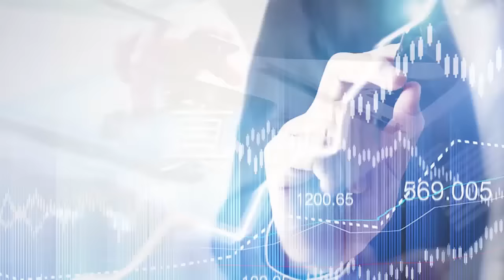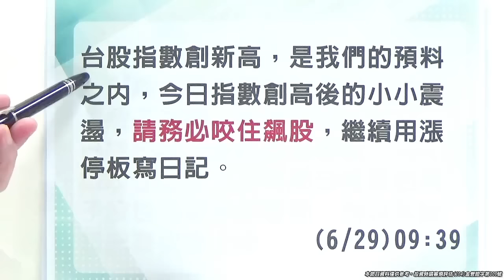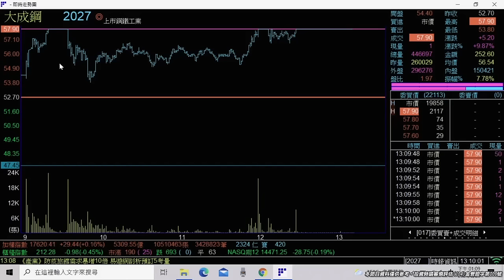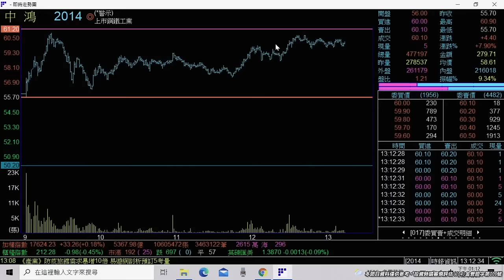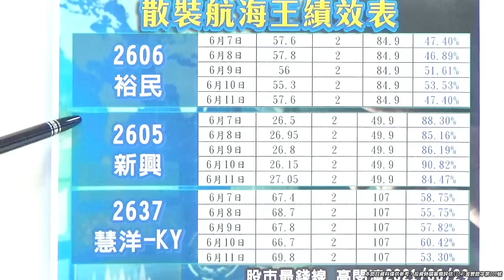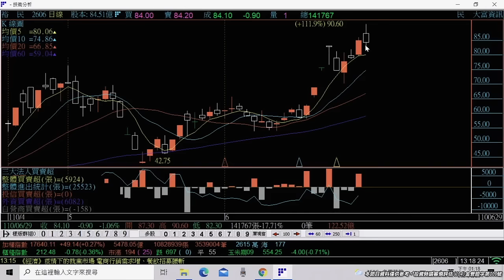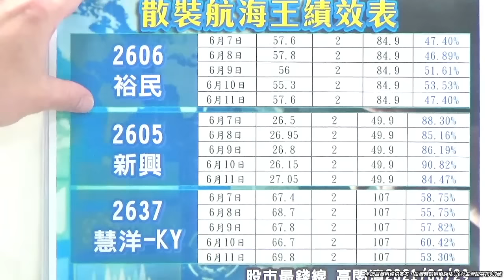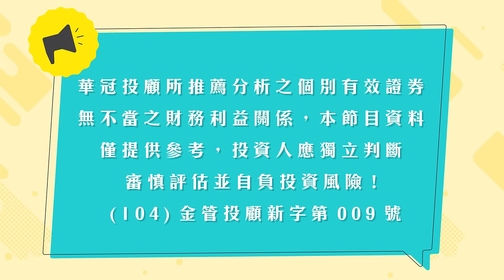20210629《股市最錢線》高閔漳，” 台股創新高，震盪大洗盤該獲利入袋嗎？”“萬人訂閱抽新版 iPad Pro”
本月已經25根漲停板囉！
用漲停板寫日記
會費David出一半，另一半飆股買單。